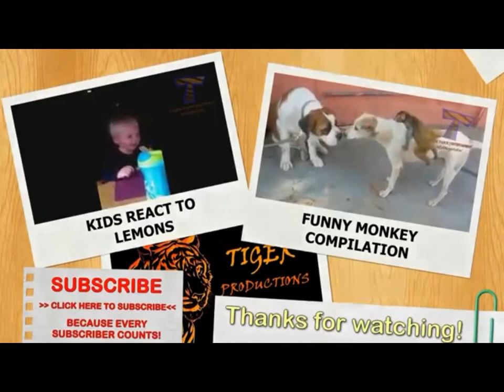Babies and Dogs Bestfriends 2019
_ ❤❤❤❤❤❤ENJOY❤❤❤❤❤❤ _

Brain Training For Dogs - Unique Dog Training Course!
Secrets To Dog Training: Stop Your Dog's Behavior Problems!

Please help my youtube channel grow and I will continue uploading more videos.